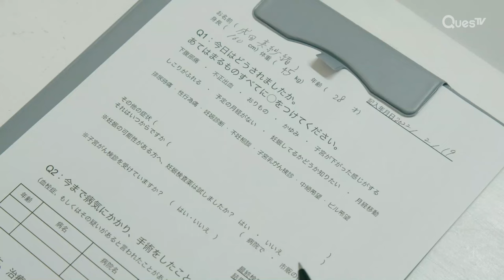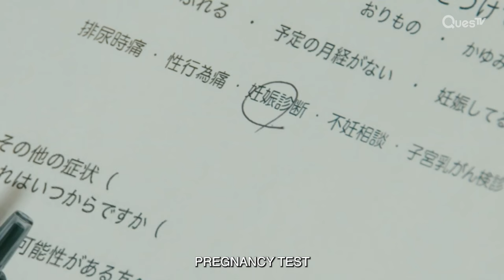[Highlight] Little Heartbeat | Liar | EP7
About Liar (Japanese Drama with Eng Sub):
Misao and Kazuya, co-workers, develop a secret romance despite initial differences. When Kazuya commits to Yuko, their emotional distance deepens. As Misao and Ichikawa drift apart emotionally, the story explores the intricacies of their physical relationship devoid of true emotional intimacy.

Cast: Ai Mikami, Taiki Sato, Yuki Furukawa

Director: Izuru Kumasaka